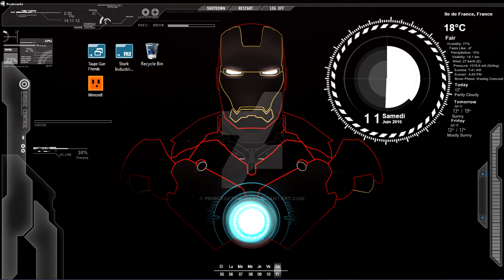3 Taupes révélées - Taupe Gun Friends Saison 1 - #04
Taupe Gun Friends: 20 Joueurs, 5 Teams aléatoires, 5 Taupes ! Idée lancée par Pegafil propulsée sur mon serveur Minecraft & Mumble.
► Diffusion : 1 Episode tous les Mercredi & Samedi

infos ­═
Règles
■ Worldborder a 2.000 blocs
■ Rétrécissement à 110 mn
■ 1 taupe par Team
■ Pas de potions lv2
■ Choix taupes + pvp à 30 mn
■ Faire le reveal = 1 pomme d'or
■  Auto reveal à 90mn (mais dans ce cas, pas de pomme d'or)

Team Green
● Lord_Pasteque
● LuffyKaisoke

Team Orange
● nnaga
● MonsieurLovis

Team Violet
● Arthi2
● LeCanardHeureux